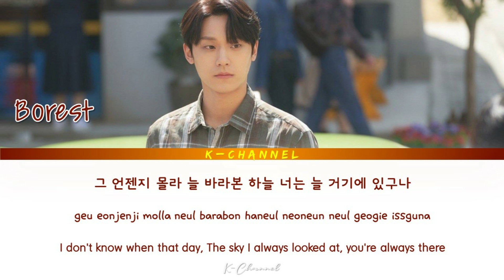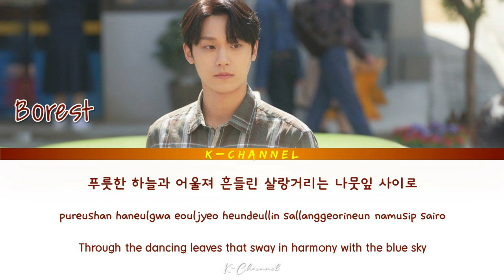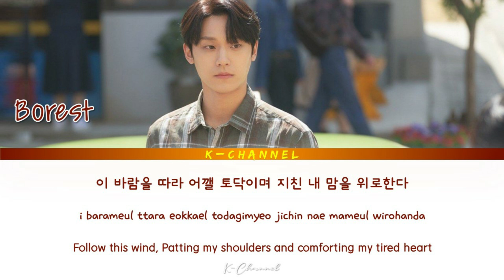Rest (쉼) - Borest (보레스트) | Youth Of May (오월의 청춘) OST Part 2 | Lyrics 가사 | Han/Rom/Eng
쉼 (Rest)
ARTIST: Borest (보레스트)
ALBUM: Youth Of May OST Part 2 / 오월의 청춘 OST Part.2
LYRICIST: Borest (보레스트)
COMPOSED: Borest (보레스트)
ARRANGED: Borest (보레스트)
Genre : OST
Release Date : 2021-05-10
Language : Korean

Lyrics 🎶🎵

이 바람을 따라
그 손을 잡으니
손 틈새로 채워지는 포근함
그 언젠지 몰라
늘 바라본 하늘 너는 늘 거기에 있구나

이 햇살에 잠시
내 눈을 감으니
그때서야 들리는 속삭임들
숨을 크게 한 번
숨을 크게 두 번
쉼 없던 나를 위로한다

푸릇한 하늘과 어울져 흔들린
살랑거리는 나뭇잎 사이로
눈부시지 않는 적당한 햇살에
살며시 미소가 번지네

어느새 옅어진
작은 한숨 끝에
고요히 괜찮다고 속삭이며
이 바람을 따라
어깰 토닥이며
지친 내 맘을 위로한다

We Are - Richard Parkers (리차드파커스) | Dark Hole (다크홀) OST Part 1 | Lyrics 가사 | Han/Rom/Eng

My All (나의 하루) - Sondia (손디아) | Undercover (언더커버) OST Part 3 | Lyrics 가사 | Han/Rom/Eng

Pop Star - Youngjae 영재 (GOT7) | So I Married The Anti-Fan (그래서 나는 안티팬과 결혼했다) OST Part 1

Pop Star - Choi Tae Joon (최태준) | So I Married The Anti-Fan (그래서 나는 안티팬과 결혼했다) OST Part 1

Stay With Me (내 곁에 있어줘요) - BIBI (비비) | Oh My Lady Lord (오! 주인님) OST Part 5 | Lyrics 가사 | Han/Rom/Eng

We Are (Acoustic Ver.) - Darin (다린) | Law School (로스쿨) OST Part 2 | Lyrics 가사 | Han/Rom/Eng

All Day - Cha Ji Yeon (차지연) | Taxi Driver (모범택시) OST Part 4 | Lyrics 가사 | Han/Rom/Eng

Melody Of Spring (봄의 멜로디) - Sondia (손디아) | Youth Of May (오월의 청춘) OST Part 1 | Han/Rom/Eng/가사

On A Secluded Road (외딴길에서) - Sondia & Kim Jun Hwi | Undercover (언더커버) OST Part 2 | Han/Rom/Eng/가사

A Walk (산책) - Pyo Ye Jin (표예진) | Taxi Driver (모범택시) OST Part 3 | Lyrics 가사 | Han/Rom/Eng

Don't Cry - Jang Joong Hyuk (장중혁) | Sell Your Haunted House (대박부동산) OST Part 3 | Han/Rom/Eng/가사

Don't Ask (물어보지마) - Shin Min Jung (신민정) | Sell Your Haunted House (대박부동산) OST Part 2 | Han/Rom/Eng

I’m Always by Your Side - John Park (존박) | Vincenzo 빈센조 OST Part 6 | Lyrics 가사 | English

That Person (그런 사람) - Han Dong Geun (한동근) | Undercover (언더커버) OST Part 1 | Lyrics 가사 | Han/Rom/Eng

A Gloomy Letter (우울한 편지) - Kwak Jin Eon (곽진언) | Taxi Driver (모범택시) OST Part 2 | Han/Rom/Eng/가사

My Love Beside Me (내 사랑 내 곁에) - K.Will (케이윌) | Oh My Lady Lord (오! 주인님) OST Part 4 | Han/Rom/Eng/가사

We Are - Lee Seung Yoon (이승윤) | Law School (로스쿨) OST Part 1 | Lyrics 가사 | Han/Rom/Eng

Heal You - Ha Hyun Sang (하현상) | Navillera (나빌레라) OST Part 4 | Lyrics 가사 | Han/Rom/Eng

Only Your Love - Lee Won Seok 이원석 (DAYBREAK) | Oh My Lady Lord (오! 주인님) OST Part 3 | Han/Rom/Eng/가사